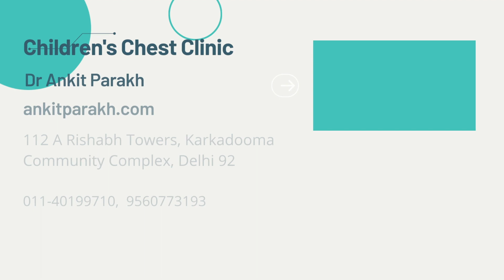Wet Cough in Children: Causes, Investigations & Treatment I Dr Ankit Parakh, Child Chest Specialist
A wet cough is a moist cough indicating a cough from the chest. It indicates that the child has phlegm or sputum inside the airway, the child may or may not be able to bring it out. Older children may bring out phlegm which might be white, yellow or green. Many children with viral infections get a transient period of wet or moist cough which is short lasting for 5-10 days. This wet or moist cough is usually not of concern and improves as the viral infection goes away. On the other hand a long-lasting wet cough can be an indicator of an underlying serious problem. In this article we shall discuss the causes, investigations and treatment of a persistent or a chronic wet cough in children.

. Dr Ankit Parakh, Senior Consultant Pediatric Pulmonology, Allergy & Sleep Medicine